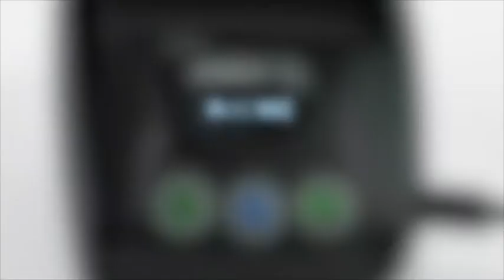Zebra ZQ220 & ZQ210 Mobile Label Printer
The Zebra ZQ200 series of printers offer flexible, high-performing printers at very competitive prices, and the Zebra ZQ210 is no exception. This model offers all-in-one label and receipt printing, can be easily held in one hand whilst in operation, and has an intuitive user interface for great usability. The Zebra ZQ210 mobile label printer delivers on performance and price. This may be a budget option but it’s packed with tons of features that you wouldn’t expect for the price.

Interested in borrowing this printer? We have a huge stock of demo mobile label printers available for large projects. Please let us know if you would like more information.

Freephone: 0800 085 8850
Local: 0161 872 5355